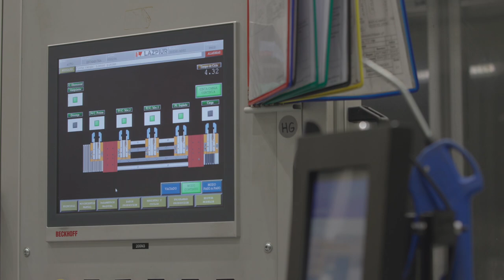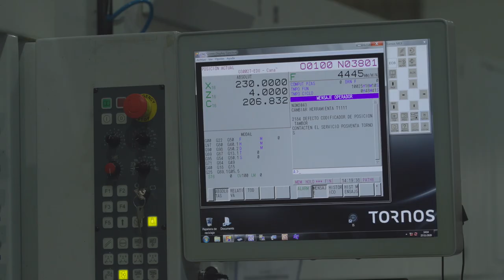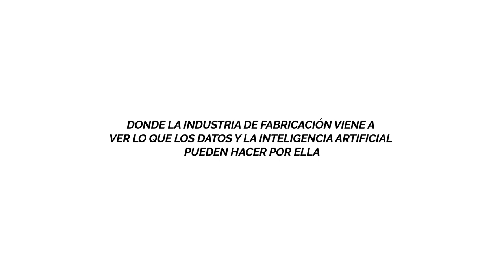BDIH: Casos de uso – MICRODECO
Microdeco es una pyme con sede en Eibar (Guipuzcoa) dedicada al decoletaje de precisión, y especializada en la fabricación de piezas de alta complejidad, principalmente dirigidas al sector de la automoción. La Plataforma de Fabricación de Ibermatica está concebida con un enfoque integrador, buscando resolver diferentes problemas de fabricación desde un sentido holístico o sistémico, y buscando una gestión inteligente de los diferentes procesos productivos.

Gracias a la implantación de soluciones IoT, Big Data y Machine/Deep Learning, se ha desarrollado este módulo de control de producción que le permite controlar y gestionar su planta de producción en tiempo real, comunicando cualquier situación anómala en términos de mantenimiento, calidad, señales de maquinaria...etc. Además, la solución desarrollada es interoperabile, escalable, modular y abierta.